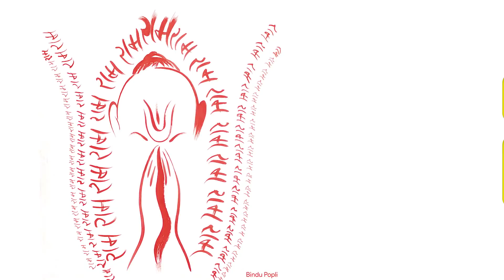#317- राम से बोली शूर्पणखा: तुम मेरे हो राम | रामचरितमानस का मर्म | अरण्य काण्ड | Eeshaan Mahesh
दो⚬ 16 - दो⚬ 17

Meaning of Ramcharitmanas | अरण्य काण्ड
शूर्पणखा के राम is included in सीताहरण
शूर्पणखा के राम + सीताहरण (combined in same binding)
FLAT ₹100 OFF & FREE DELIVERY

For Hardcopy📗 Please Contact the Distributor

।। ॐ ।।

Video uploaded by:
Anahat Sharma